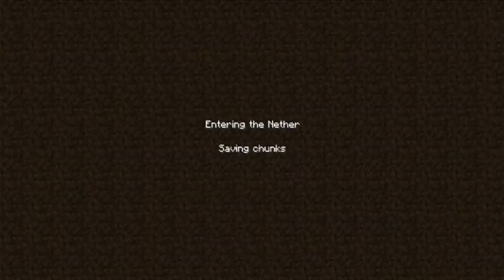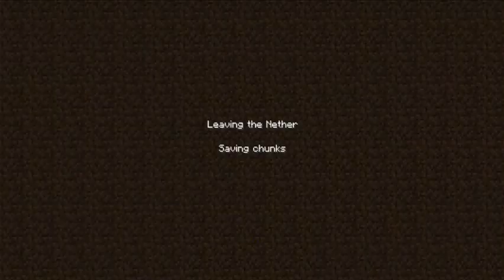SkyGrid Survival! Episode 7! "Whack-a-Blaze!" A Minecraft Custom Map by SethBling - Phoxine.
Hullo guiz, welcome to my newest custom map Playthrough of Skygrid, a new map created by SethBling. This Skygrid series will be in addition to my Let's Play Episodes, so don't freak out :P

-Phoxine.